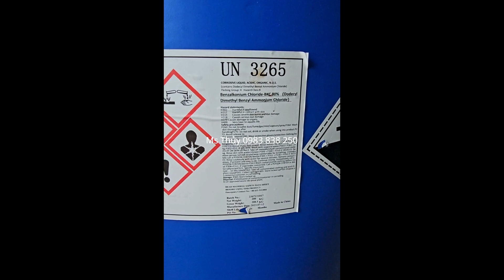Sử dụng Bkc thế nào có lợi nhất ? Bkc nhập khẩu trung quốc dùng tốt hơn hàng châu âu, châu mỹ không?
1. Thông tin tổng quan về sản phẩm
Tên sản phẩm: Benzalkonium Chloride
Tên Khác: BKC, BAC, Alkyl Dimethyl Benzyl Ammonium Chloride
Công Thức : C6H5CH2N(CH3)2RCl
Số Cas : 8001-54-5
Ngoại quan: Dung dịch không màu hoặc vàng nhạt.
Xuất xứ : Trung Quốc
Quy cách : Phuy 200 Kg

2. Ứng dụng trong các sản phẩm
Trong y tế
- Là thành phần của các dược phẩm như thuốc nhỏ mắt, tai, mũi hoặc thuốc xịt.
- Thành phần của thuốc sát trùng da và thuốc xịt rửa vết thương.
- Có tác dụng diệt khuẩn trong viên ngậm họng và nước súc miệng.
- Benzalkonium Chloride được sử dụng như một biện pháp tránh thai.
Trong công nghiệp : Benzalkonium Chloride là thành phần trong nước rửa tay, khăn ướt, dầu gội đầu, xà phòng, chất khử mùi và mỹ phẩm.

Trong chăn nuôi
- Dùng để điều trị bệnh thối nhũn của đàn ong.
- Dùng để khử trùng ấu trùng, bể, ao và các vật dụng khác bởi chúng có khả năng tiêu diệt vi khuẩn, nấm, protozoa và một số loại vi rút.
- Trong nuôi tôm, có tác dụng khống chế sự phát triển của tảo. Ở liều lượng thấp cũng có khả năng kích thích tôm lột xác

3. Hướng dẫn sử dụng và bảo quản